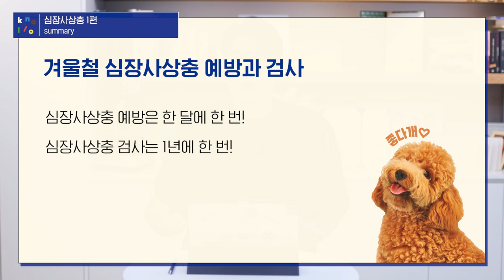겨울에도 심장사상충 예방 해야하나요? 겨울철 심장사상충 관리법 | 설채현 행동학 수의사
겨울에도 심장사상충 약을 먹여야하나요? 🤔
겨울은 추우니까 모기가 없지 않을까요? 🧐

겨울철 심장사상충 관리법,